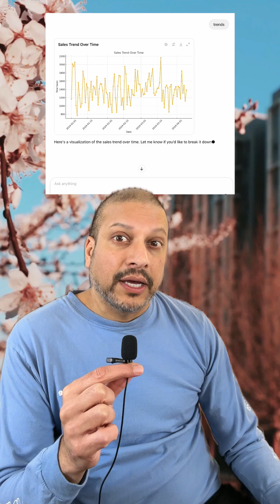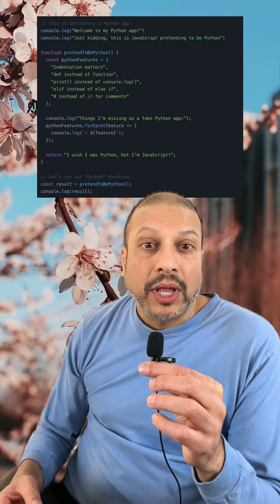Learning AI/Data Science in 2025